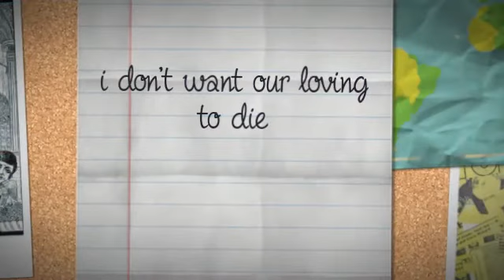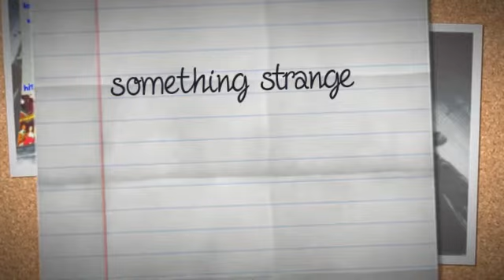brian johnson re-imagines howard/blaikley 'something strange' herd song